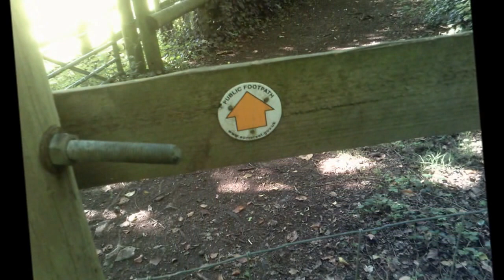Draycott to Priddy Walk & Back to Cheddar, PART XVIII, 'Jack Russell Lane' by Sheila, June 2015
The Last leg after a good day's hike from Draycott to Priddy and then back to Cheddar following the West Mendip Way as a guide with diversions